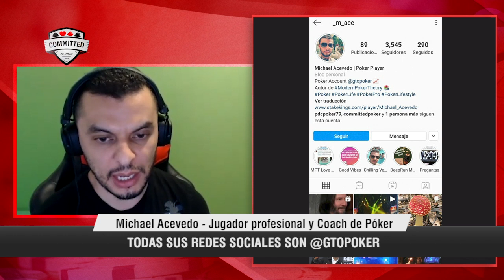MICHAEL ACEVEDO: SU PASO COMO TESTER DE PIO SOLVER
Michael Acevedo tuvo sus primeros pasos siendo nada más ni nada menos, que tester de PioSolver. En este fragmento de la charla nos cuenta esa experiencia y su visión sobre el juego GTO vs Explotativo.